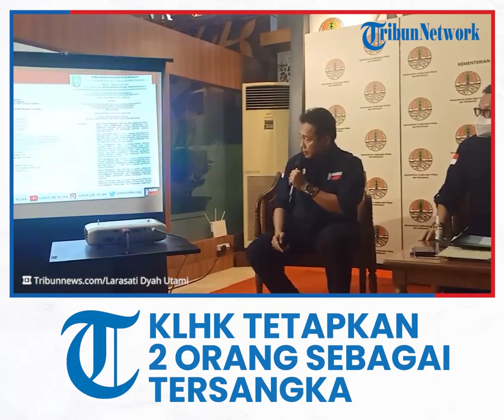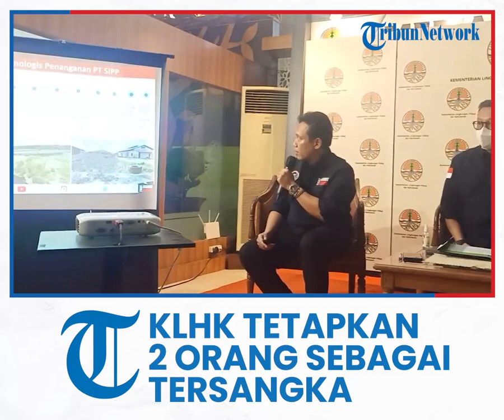PT SIPP Cemari Lingkungan di Bengkalis-Riau, KLHK Tetapkan 2 Orang sebagai Tersangka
Laporan Wartawan Tribunnews, Larasati Dyah Utami

TRIBUN-VIDEO.COM, JAKARTA - PT Sawit Inti Prima Perkasa (PT SIPP), industri pengolahan minyak mentah kelapa sawit (crude palm oil) yang berlokasi di KM 6 Kelurahan Pematang Pudu, Kecamatan Mandau, Kabupaten Bengkalis, Provinsi Riau terbukti mencemari lingkungan.

Penyidik Penegakkan Hukum (Gakkum) Kementerian Lingkungan Hidup dan Kehutanan KLHK akhirnya menetapkan AN (40) selaku General Manager dan EK (33) selaku Direktur PT SIPP.

Direktur Jenderal Gakkum KLHK, Rasio Ridho Sani mengungkapkan penetapan tersangka dilakukan setelah pihaknya melakukan pendalaman kasus dan penelitian lingkungan.

"Dua tersangka terancam hukuman 10 tahun penjara dan denda sebanyak-banyaknya Rp 10 miliar," ujar Rasio pada konferensi pers di Kantor KLHK, Jakarta, Selasa (27/9/2022).
Diketahui fakta bahwa Instalasi Pengolahan Air Limbah (IPAL) PT SIPP pernah mengalami kerusakan (jebol) sebanyak 2 kali.

PT SIPP melakukan pembuangan limbah secara langsung, pengolahan IPAL yang tidak sesuai dengan UKL/UPL.

PT SIPP juga tidak memiliki perizinan pengelolaan limbah dan limbah B3.

Berdasarkan hasil analisa sampel laboratorium diketahui bahwa air sungai juga telah tercemar.

KLHK menduga kasus ini tidak hanya terkait pencemaran lingkungan hidup tapi juga terkait tindakan pidana korporasi yang masih terus didalami.

"Penyidik KLHK juga memiliki kewenangan menyelidiki tindak pidana pencucian uang, karena kita tau PT SIPP untuk mendapatkan keuntungan mengorbankan lingkungan hidup. Dengan demikian kejahatan ini merupakan tindak pidana pencucian uang," ujarnya.

Roy meminta jajarannya untuk melakukan pendalaman kasus dan melakukan penidakan tegas kepada korporasi maupun tersangka yang sudah ditetapkan.

Sementara itu, Anton Sardjanto, Kepala Penyidikan Tindak Pidana Lingkungan Hidup KLHK mengatakan bahwa penindakan terhadap PT SIPP tindak lanjut atas laporan Dinas Lingkungan Hidup Kabupaten Bengkalis.

PT SIPP diketahui telah berkali-kali melanggar dan  telah dikenakan sanksi administrasi  oleh Dinas Lingkungan Hidup Kabupaten Bengkalis.

Bahkan perizinan berusahanya sudah dicabut berdasarkan Keputusan Kepala Penanaman Modal dan Pelayanan Terpadu Satu Pintu oleh Pemerintah Kabupaten Bengkalis.

Akan tetapi PT SIPP tetap tidak patuh dan terus beroperasi.

"Perusahaan melakukan perlawanan dengan mengajukan gugatan praperadilan di PN Jakarta Pusat, tapi dimenangkan KLHK," ujarnya.

VP: Fatkhul